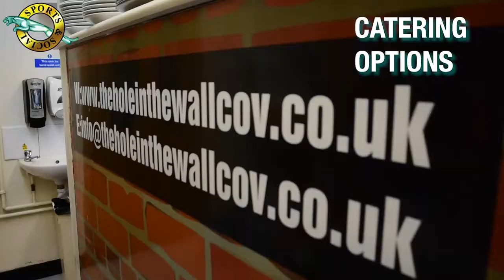The Jaguar Sports and Social Club Coventry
Welcome to the Jaguar Cars Sports & Social Club
Not your average Social Club. It’s the best kept secret in Coventry!

Located in Allesley, Coventry, At the Jaguar Cars Sports & Social Club we provide first class sports & leisure facilities where members and their families are always welcome.

The Club boasts a popular and lively Social Club and Leisure Centre, packed with features and events to be remembered.

Contact today to for room Hire for Weddings, Funerals, Corporate Away Days and all other events.